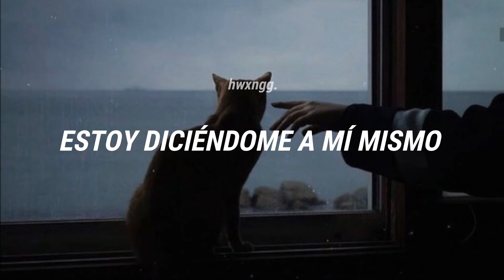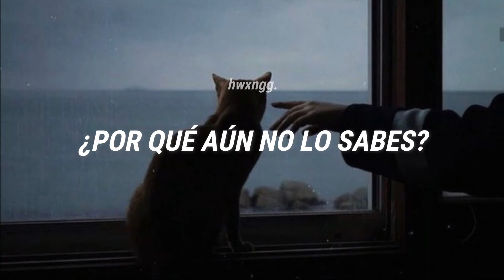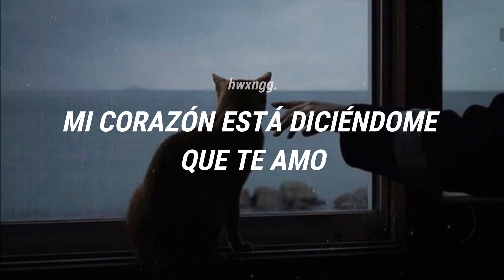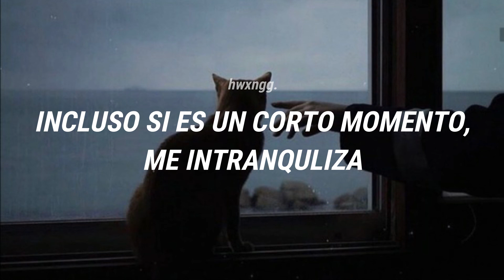'Perhaps Love' - Eric Nam, CHEEZE (SUB. Español)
buzón de ideas abierto, nanan.